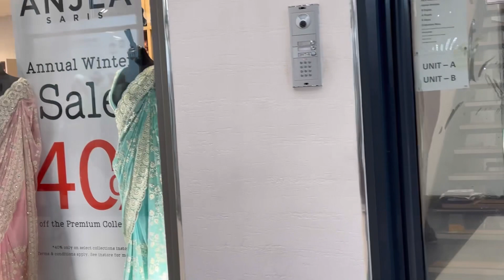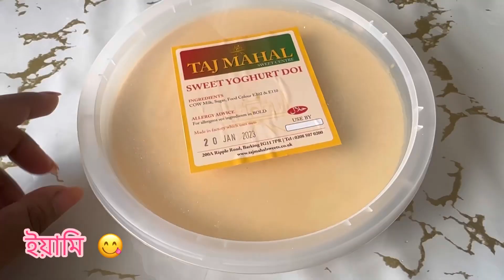ঘুরে আসলাম লন্ডনের দেশীয় পণ্যের shopping mall থেকে